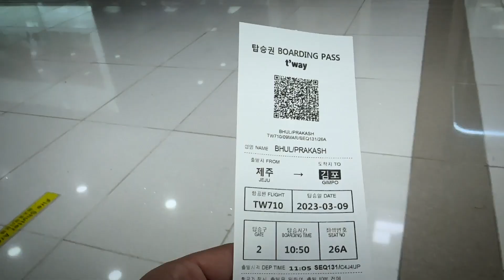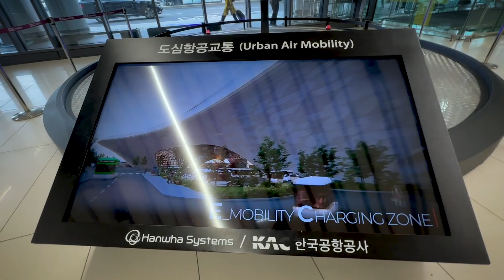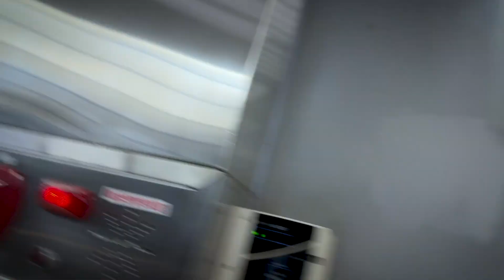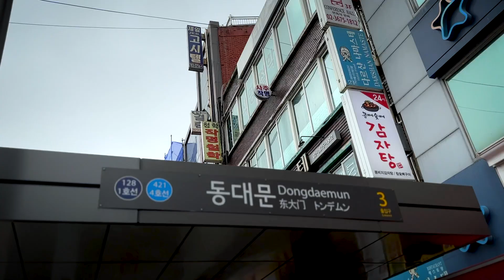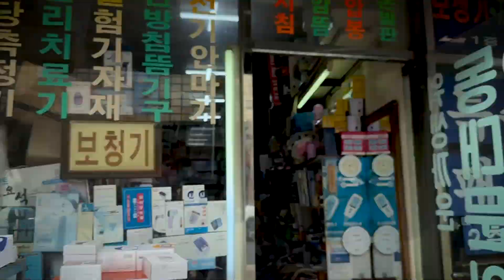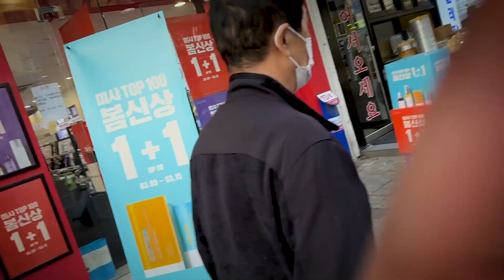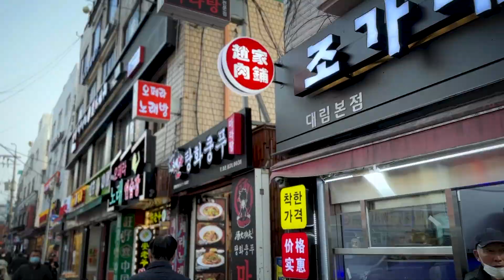First time in Capital of Korea || Seoul City Trip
Hey guys,
Another vlog has out. First TOUR experience in Seoul. This video is going to be my one of the best video. Now in this series of vlog i will be uploading Seoul UNCOT vlog so you will see raw seoul city through my upcoming vlogs.